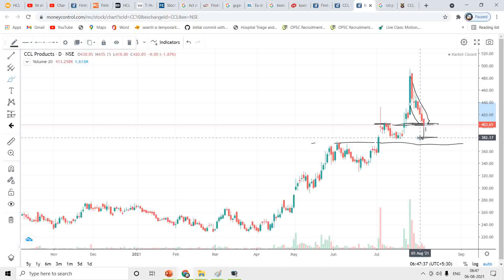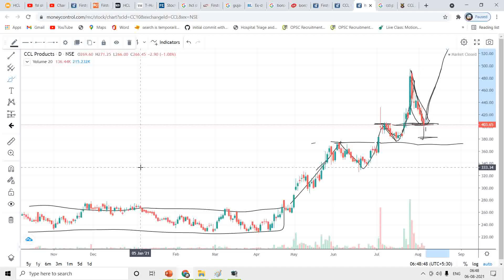CCL PRODUCT SHARE NEXT TARGET | CCL PRODUCT STOCK ANALYSIS | CCl product short term target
how to shift from large cap to mid cap
mid cap ke sher
small cap shares to buy in 2021